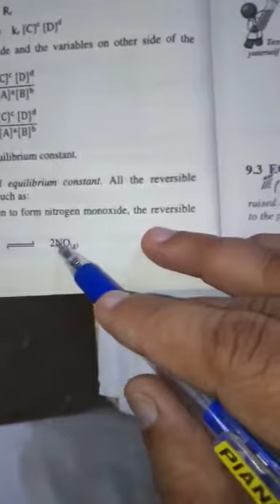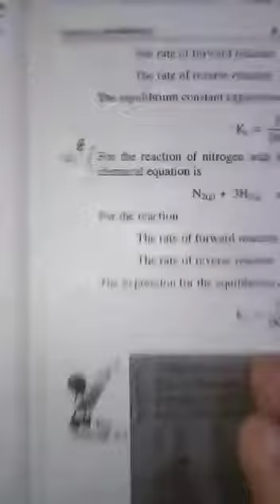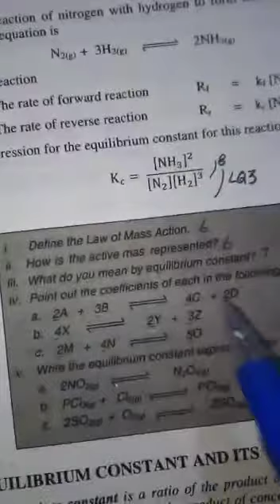Class 10th chem ch 9 Lec 9